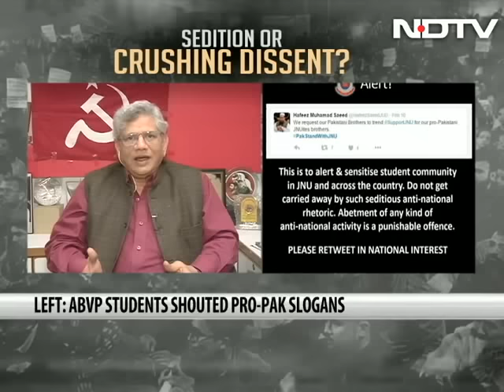RSS wants to make India fascist Hindu rashtra: Yechury on JNU row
CPI(M) General Secretary Sitaram Yechury called government action in Jawaharlal Nehru Univeristy "reminiscent of the Emergency". Speaking to NDTV, he said the BJP's ideological mentor Rashtriya Swayamsevak Sangh wanted to "convert" India into a "radically intolerant, fascist Hindu rahstra".